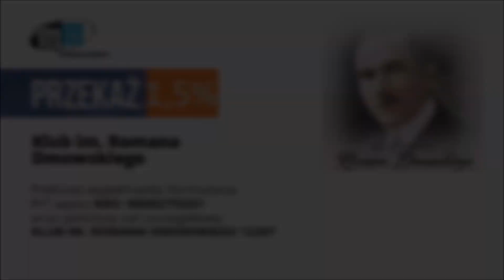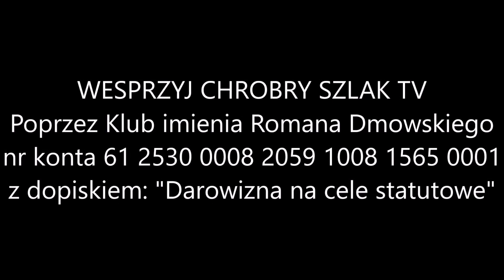Wystąpienia sejmowe posłów Konfederacji Korony Polskiej (20.03.2024)